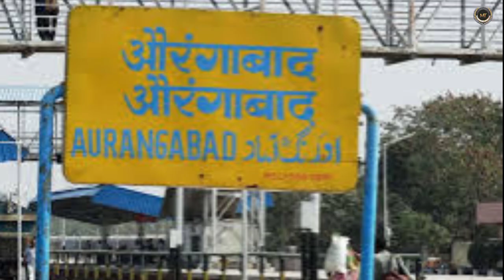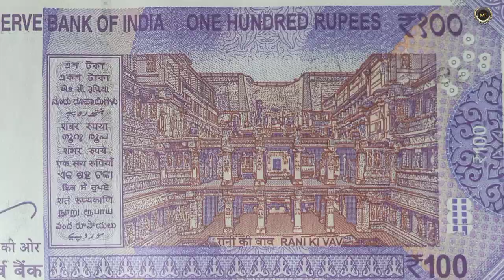Ellora Caves । Kailash Temple Ellora । Kailash Temple Aurangabad । एलोरा गुफा । एलोरा का कैलाश मंदिर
स्वागत है आप सबका महाराष्ट्र के सम्बाजी नगर में जिसे लोग ओरंगाबाद के नाम से  जानते है ,  साइ दर्शन शिरडी को आने वाले तकरीबन सभी यात्री singhnapur के शनि महाराज और एलोरा केव्स की विजिट  अवशय करते हैं शिरडी से इसकी धुरी hai 123 km ki, इलोरा केव्स से  सबसे नियरिस्ट रेलवे स्टेशन हे ओरंगाबाद  जिसकी धूरी है ३० kim ki

आमतौर से आप किसी भी स्ट्रक्चर का निर्माण करते हे  तो उसे नीचे से ऊपर की तरफ बनाया जाता है पर एलोरा  केव्स निर्माण में चाटान  को ऊपर से निचे की तरफ  कटा गया है  इसके  आकार को आप गौर से  देखोगे तो आप को ऐसा लगेगा जैसे इसे  रथ के  आकार में  काटा गाहिया है

इलौरा की गुफा मैं प्राचीन कलाकृति को अदभुत तरसे तराशा गहिया है  आम तौर से दिवालो पे एकही तरफ ऐसी कलाकृति ओ को बनाया जाता है पर विश्व की इस खूबसूरत गुफा में आप देख पाहेंग  दिवालो के दोनों तरफ प्राचीन कलाकृतियो को ये देखकर मैं कभी-कभी सोच में पड़ जाता हूं कि आखिर कितना वकत लगा होगा इन अदभुत शिल्पो को बनाने में शिलापतियों को

एलोरा की गुफाएँ महाराष्ट्र राज्य, भारत में स्थित है और यहाँ पर एक प्राचीन हिंदू और जैन मंदिरों का समृद्ध समूह है। इन मंदिरों का निर्माण 7वीं और 8वीं सदी में हुआ था और इन्हें चालुक्य और राष्ट्रकूट राजवंशों के शासकों ने बनवाया था।

एलोरा के गुफाएँ तीन प्रमुख समूहों में विभाजित हैं - एक जैन मंदिर समूह, एक शिव मंदिर समूह और एक विष्णु मंदिर समूह। इन मंदिरों का निर्माण कार्बनेफिरस्ट संगठन द्वारा चट्टान में खोदकर किया गया था।

Ellora caves
Ellora temple
Ellora kailash mandir
Ellora kailash temple
Kailash temple ellora documentary
Kailash temple maharashtra
Kailash temple history in hindi
Kailash temple ellora
Kailash temple aurangabad
Kailash temple aurangabad maharastra
एलोरा की गुफाएं
एलोरा का कैलाश मंदिर
एलोरा की गुफा
ellora caves history
ellora caves vlog
ellora caves aurangabad ellora caves in hindi
Ilora ni ghufa
Ilora nu shiv mandir
Elora ka Kailash mandir
kailasha temple
kailash temple ellora
kailash temple ellora
एलोरा की गुफाएं कहां है
एलोरा की गुफा कहां स्थित है
Ellora caves
Ellora caves (एलोरा गुफा )
Ellora caves in Aurangabad
एलोरा गुफा
people & blogs
ajanta and ellora caves
ajanta ellora caves
ellora Caves
ellora caves documentary
ellora caves mystery
kailasa temple
kailasa temple mystery